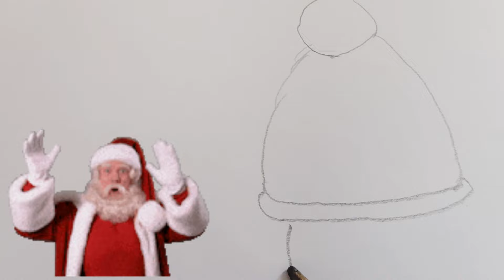Santa Claus drawing / How to draw Christmas drawing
What does Santa Claus look like? How to Draw Santa Claus Step by step. How to draw  Christmas Drawing - Santa Claus Drawing. Merry Christmas Drawing is one of the easy Christmas drawings. Santa Claus drawing and colour easy. How to draw something for Christmas - Santa Claus sketch. சாண்டா கிளாஸ் படம் வரைவது எப்படி (How to Draw a Santa Claus) How To Draw Santa Claus | Christmas Draw & Color Tutorial.

Christmas is just around the corner so in today's lesson we'll learn  How to Draw a Cartoon Santa. Follow along with our simple step by step lessons as we guide you through every single line and stroke.